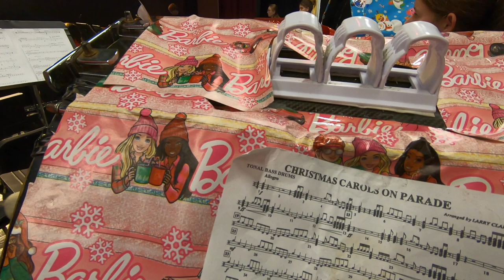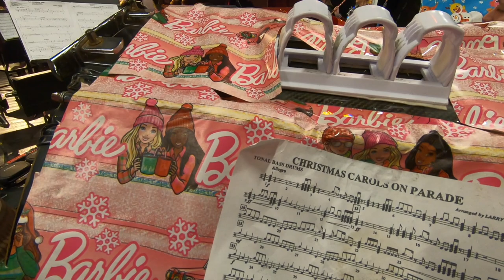Dade County High School Band Pre-Concert Christmas Rehearsal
As it is the end of the year, I present just SOME of the selections from the concert we preformed later that night. Not everything er played is displayed in this video, but we played the Polar Express, Sleigh Ride, A Christmas Tale, Christmas Carols on Parade and our 2023 marching band show.